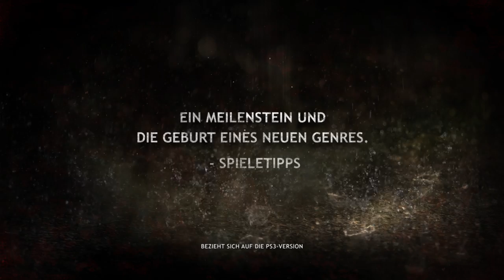Heavy Rain - PC Launch Trailer [DE]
Das hochgelobte Spiel Heavy Rain™ ist jetzt zum allerersten Mal für PC erhältlich.